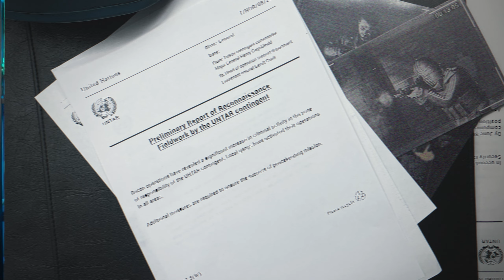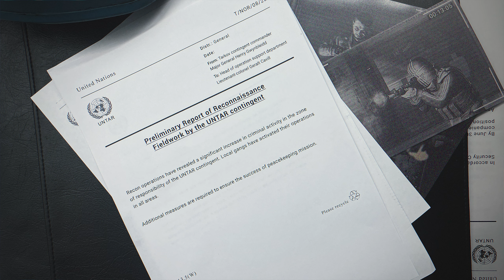BOSS-EVENT als zweites PREWIPE EVENT in Escape from Tarkov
PreWipe event Nummer 2 steht in den Startlöchern für Escape from Tarkov deutsch.